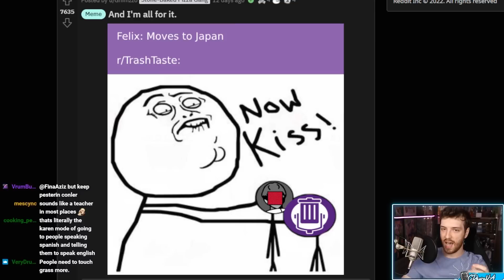Everybody Wants Pewdiepie To Come On Trash Taste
Now that Pewdiepie has moved to Japan, everybody keeps asking when he'll be on the podcast